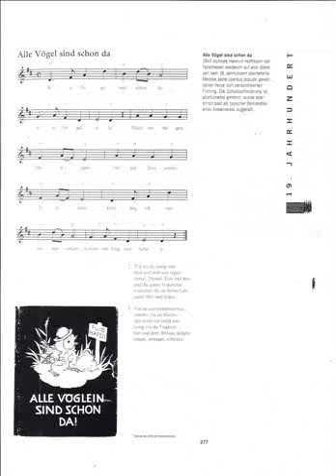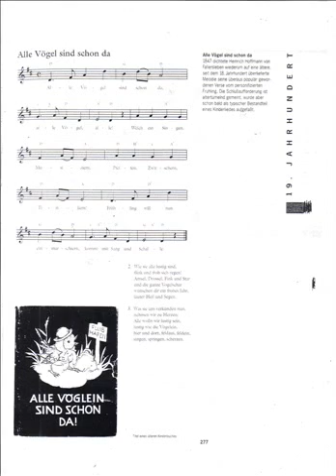Alle Vögel sind schon da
Проигрышная модуляционная аранжировка мелодии Ernstа Richterа 1837-го года исполнена 21-го апреля 2014-го года на синтезаторе с тембром флейты. Alle Vögel sind schon da